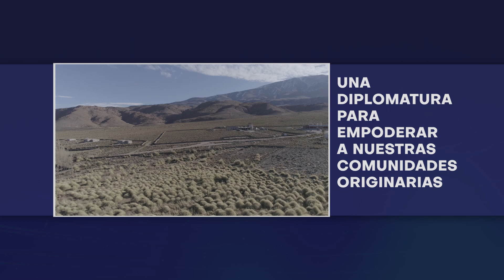UNA DIPLOMATURA PARA EMPODERAR A NUESTRAS COMUNIDADES ORIGINARIAS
23 estudiantes pertenecientes a comunidades indígenas de las provincias de Catamarca y Tucumán obtuvieron el título de la Diplomatura en Educación Popular para la Formación y Organización Indígena, promovida desde la Escuela de Arqueologia de la UNCA. El Acto de Colación se realizó en la localidad de Laguna Blanca, Dpto. Belén.